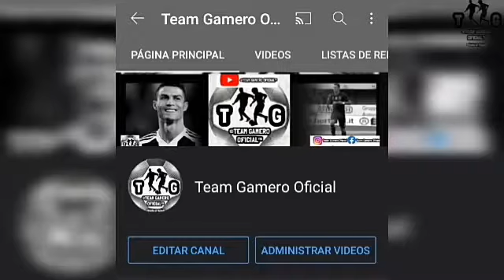⚽ Todos los goles de Argentina en la Conmebol Copa América 2021 | ¡Para disfrutarlos! 🏆🔥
Tik Tok: ▶️ Team Gamero Oficial  _______________________________________